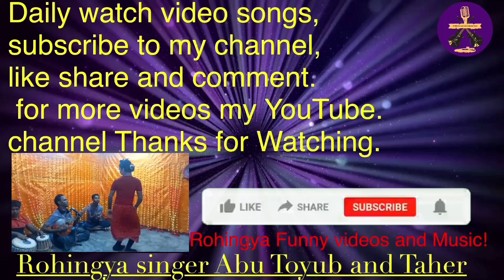Rohingya Songs By Singer Abu Toyub, Hasim Ullah and Yasmin🌹October 3, 2021